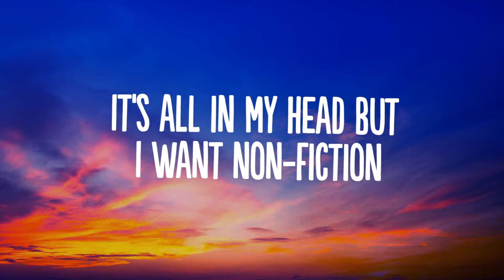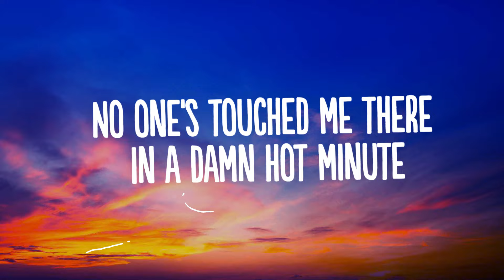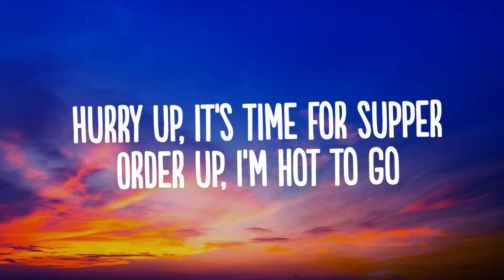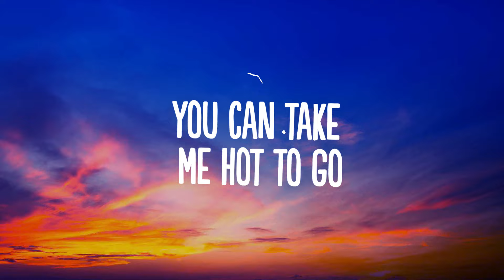Chappell Roan - HOT TO GO! (Lyrics)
👍  Song: Chappell Roan - HOT TO GO! (Lyrics)

🎤 Lyrics:

0:17 Verse 1
I could be the one or your new addiction
It’s all in my head but I want non-fiction
I don’t want the world but I’ll take this city who can blame a girl call me hot not pretty

0:30 Pre-Chorus
Baby do you like this beat
I made it so you’d dance with me
It’s like a hundred ninety-nine degrees
When you’re doing it with me, doing it with me
H-O-T-T-O-G-O
Snap n’ clap n’ and touch your toes
Raise your hands now body roll
Dance it out you’re hot to go
H-O-T-T-O-G-O
Snap n’ clap n’ touch your toes
H-O-T-T-O-G-O

0:58 Chorus
H-O-T-T-O-G-O
YOU CAN TAKE ME HOT TO GO
H-O-T-T-O-G-O

1:11 Verse 2
Well I woke up alone Staring at my ceiling
I try not to care but it hurts my feelings
You don’t have to stare come here get with it
No one’s touched me there in a damn hot minute

1:25 Pre-Chorus
And baby don’t you like this beat
I made it so you’d sleep with me
H-O-T-T-O-G-O
H-O-T-T-O-G-O
H-O-T-T-O-G-O

1:53 Chorus
H-O-T-T-O-G-O

2:07 Bridge
What’s it take to get your number
What’s it take to bring you home
Hurry up it’s time for supper
Order up I’m hot to go
Hurry up it’s gettin’ cold

2:20 Chorus
H-O-T-T-O-G-OO
H-O-T-T-O-G-O
(Hot to go)
H-O-T-T-O-G-OO

2:48 Outro
Whew it’s hot in here
Is anyone else hot?
You comin’ home with me?
It’s hot. I’ll call the cab.